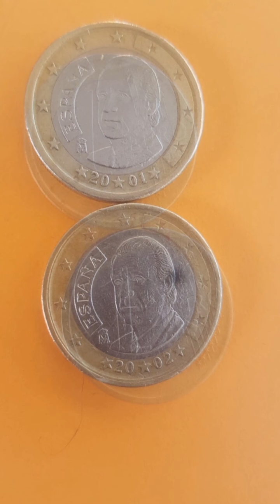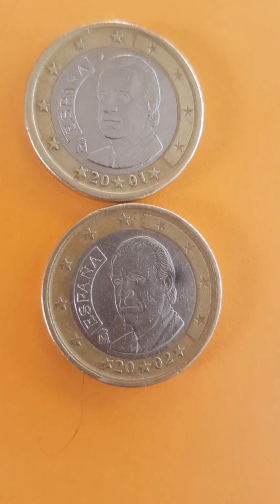Spanich coins 1 euro 2001-2002